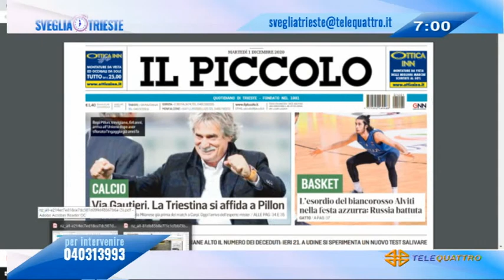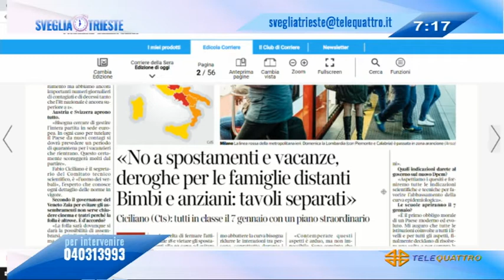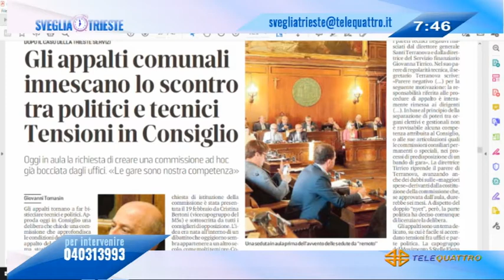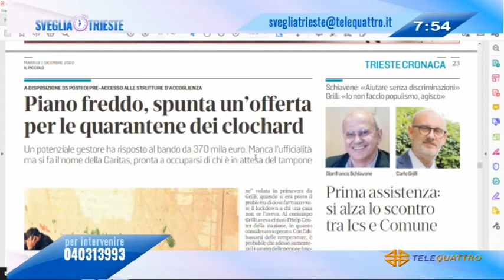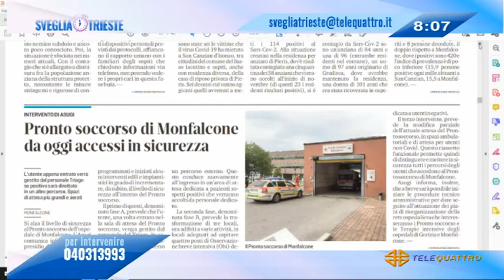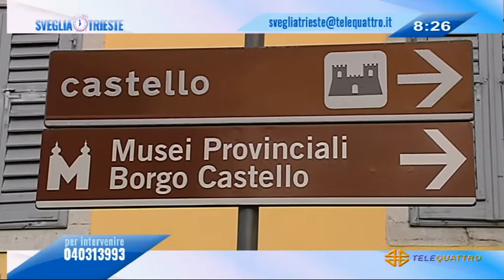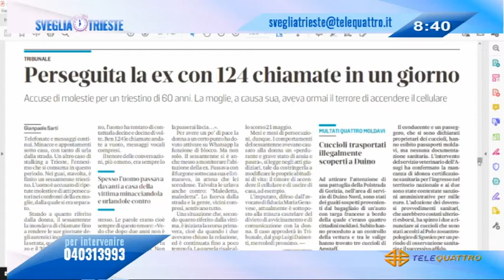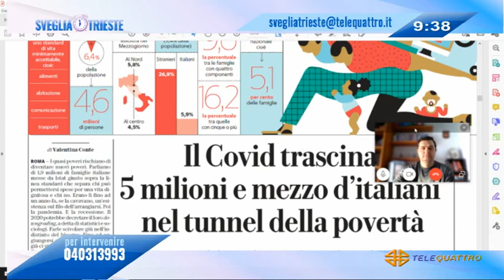SVEGLIA TRIESTE! | 01/12/2020 06:59